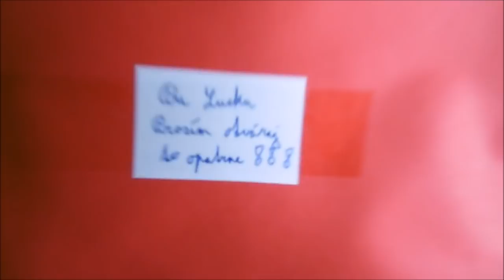VLOG#24 | Další nový poník? Vážně? Sindy :)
Čauky, je tu nový VLOG od koní :) máme tam nového poníka - Sindy :) 3 roky, Shetlandský pony, má uzdu, umí jezdit :) je zvyklá na vožení.
MOJE STRÁNKY: / MY PAGES
Určitě se ptejte, pište mi, na ASKu a instagramu mě sledujte :) : / You can ask me questions. Watch me od Instagram and ASK

FB Lucčiných rodičů, ale většinou je na něm Lucka: /FB Lucy's parents

NEJČASTĚJŠÍ OTÁZKY: / FREQUENTLY ASKED QUESTIONS:
1. Kolik mi je? / How old are you? 19 let (*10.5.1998)
2. Kolik je Denny? / How old is my horse? 2 roky/years (*2.5.2015) = NEJEZDÍM NA NÍ !!! / I DON'T RIDE HER !!!
3. Co je Denny za plemeno? / What is Denny type of breed? Norik (matka) x AQH (otec)
4. Kolik Denny stála? How much money does my horse cost? 20 000,-
5. Odkud mám Denny? Westernový ranč Podolí u Klatov
6. Jak dlouho mám Denny? How long I have Denny? 1 rok (od 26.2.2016)
Ostatní otázky zodpovídám v askových videích nebo v komentářích pod videem.